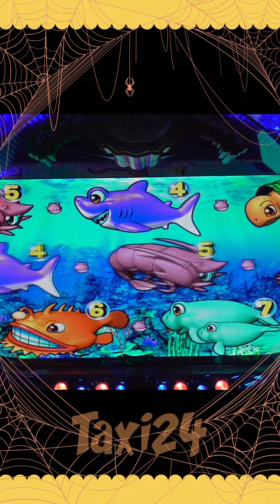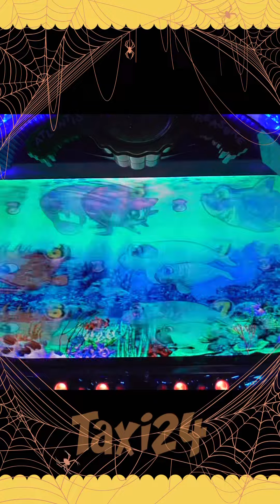【縦型】ちょこっとPACHINKO 大海物語、2023年3月7日❸【最高にくだらないパチ動画チャンネル登録者15000人！感謝】